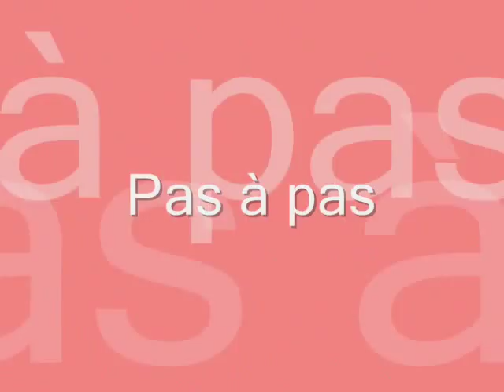★/DIY de noël : bougeoir\★